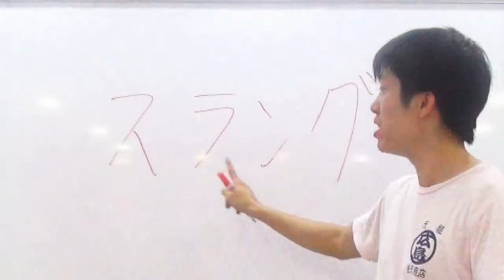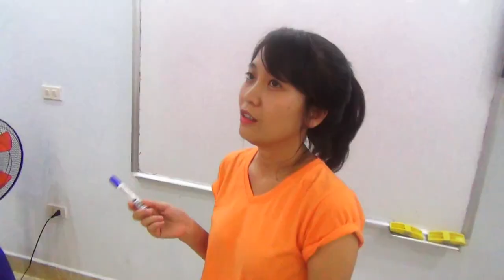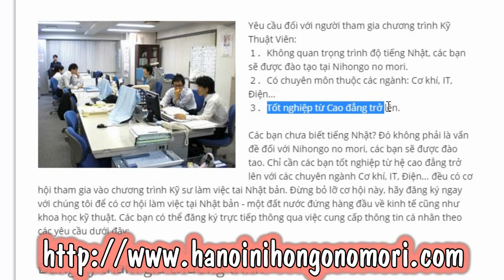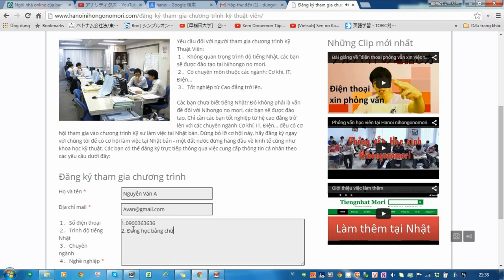Clip hot Part 1 - Những từ siêu "NÓNG" trong tiếng nhật